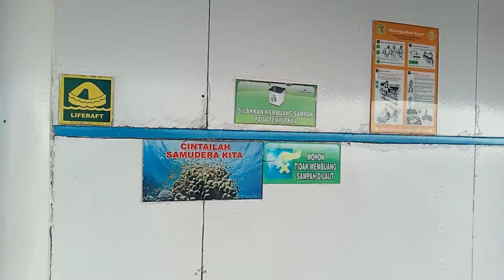naik kapal Kirana 1 Sampit_surabaya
mudik 2022 naik kapal Kirana 1